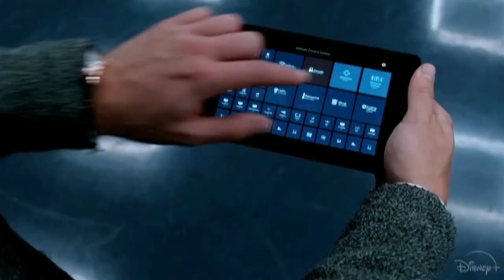Secret Society of Second Born Royals | Movie Review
Brad has a lot of thoughts about this movie where second born Royals are blessed with the gift of super powers, when they're not vlogging, complaining and having beach montage parties.

Secret Society of Second-Born Royals is a 2020 superhero film.  Directed by Anna Mastro, written by Alex Livak and Andrew Green, and starring Peyton Elizabeth Lee, Niles Fitch, Isabella Blake-Thomas, and Olivia Deeble.

The film was produced in association with Disney Channel and premiered on Disney+